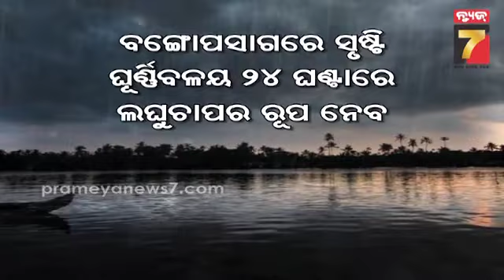ବଙ୍ଗୋପ ସାଗରରେ ଘୁର୍ଣ୍ଣିବଳୟ,୨୪ ଘଣ୍ଟାରେ ନେବ ଲଘୁଚାପର ରୂପ|Cyclone in Bangop Sea, low pressure in 24 hours